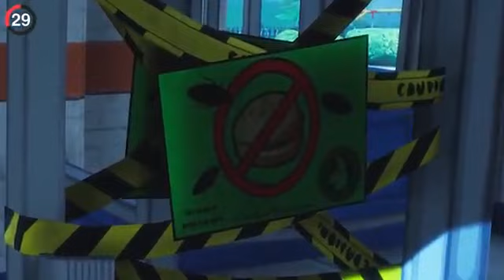35 Little Details YOU MISSED in Fortnite.